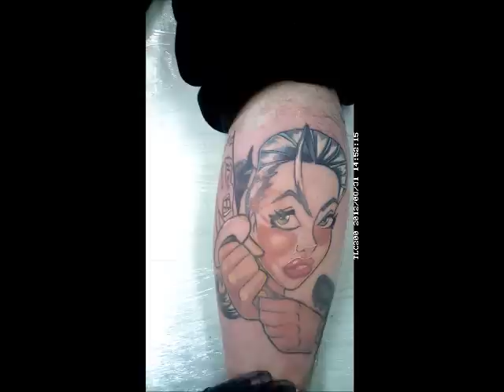WAYNE BEWLEY PREVIEW.wmv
time lapse tattoo by wayne bewley dynamite tattoos for tattoo revolution magazine, samurai warrior girl